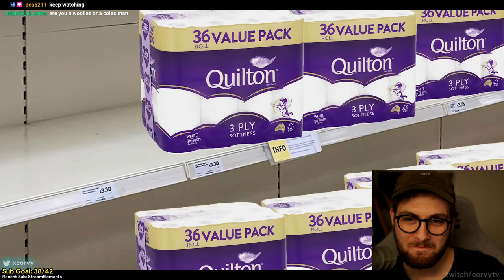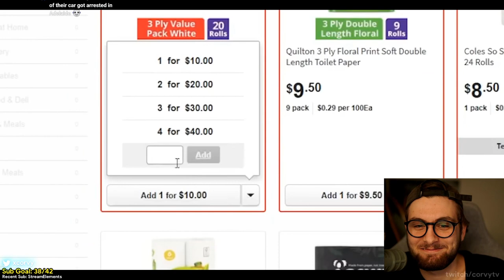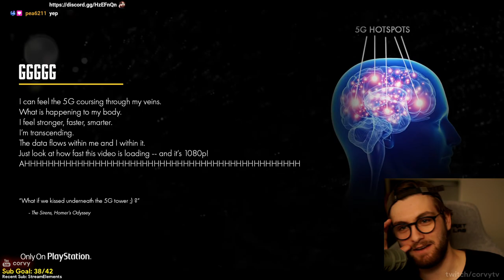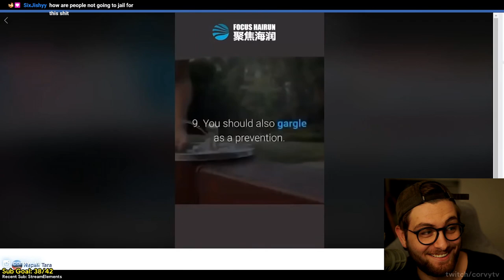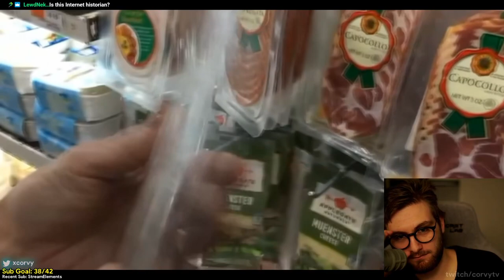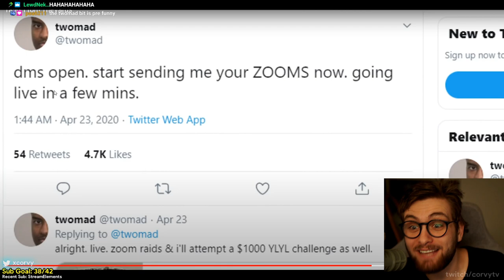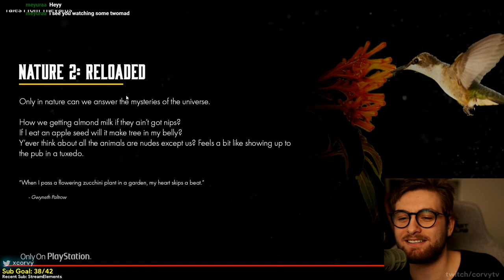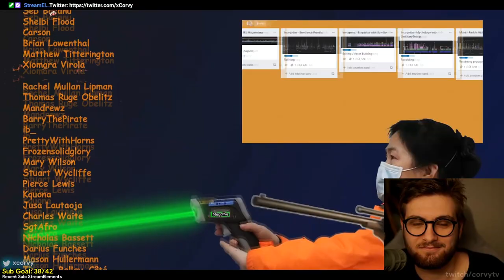Corvy Reacts To "Tales From TheVarus" | By Internet Historian